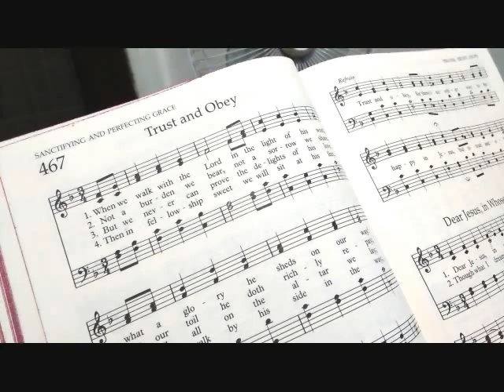TRUST AND OBEY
Lagu himnal ini digubah oleh Louisa M. R. Stead (syair) dan William J. Kirkpatrick (melodi). Semoga berkenan dihati teman-teman semua. God bless)